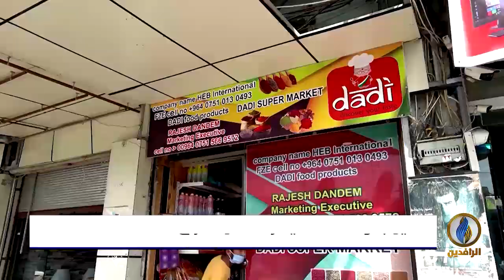أبرز الأخبار الاقتصادية على قناة_الرافدين ليوم الاثنين في